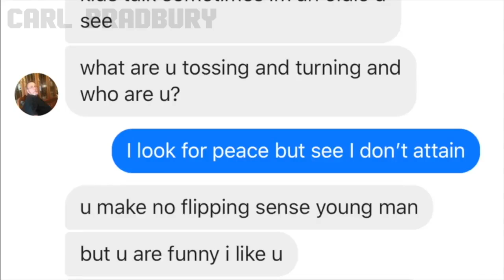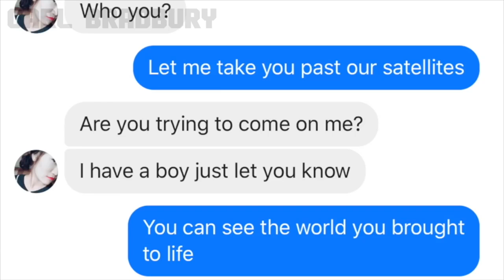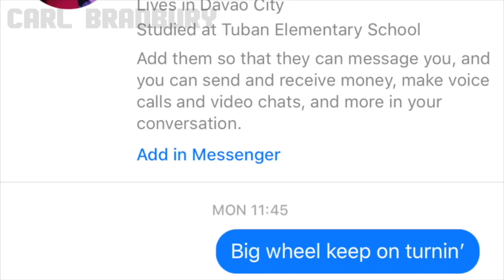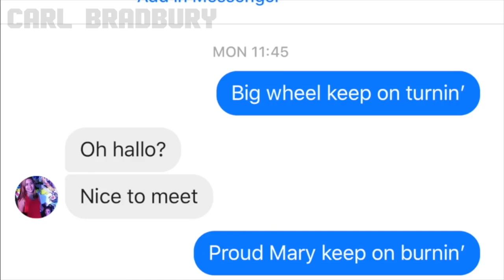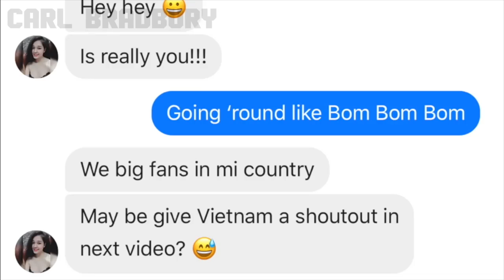Pranking people with song lyrics - 2018 NEW**